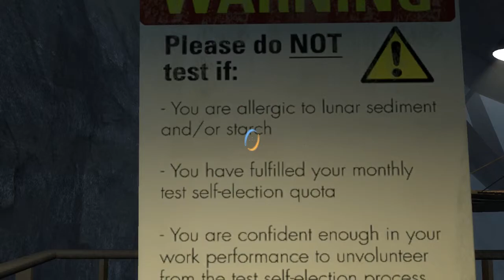Let's Play Portal 2 Part 11 Malermeister ohne Plan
Alle Rechte liegen bei Valve Corporation